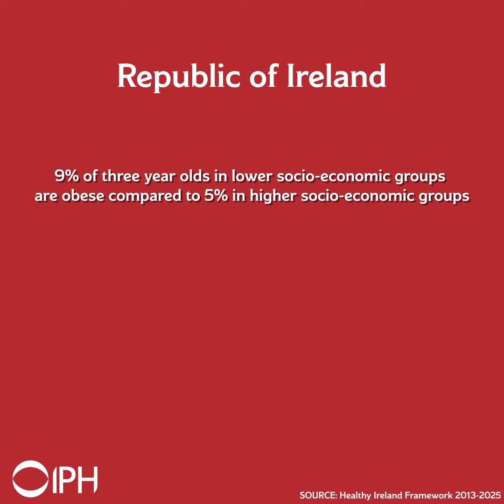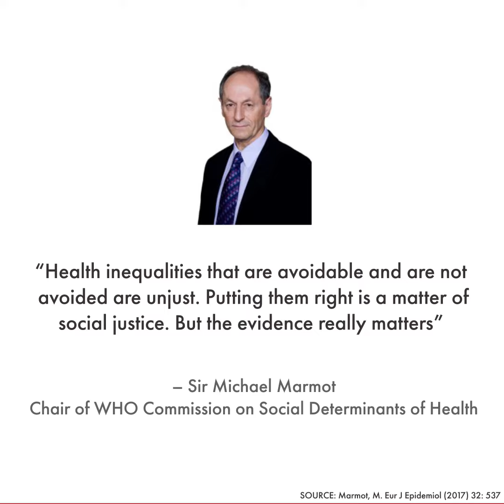Social Justice Day 2019